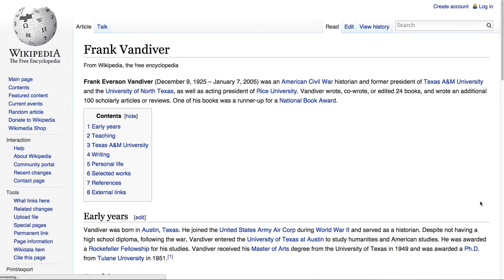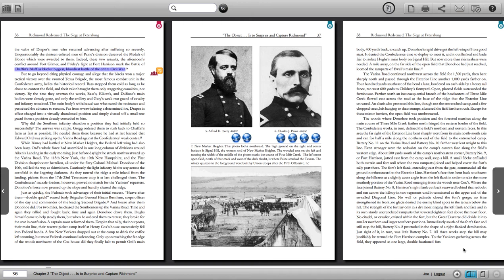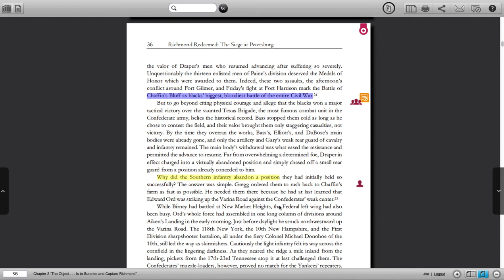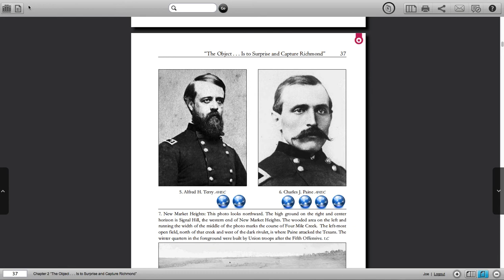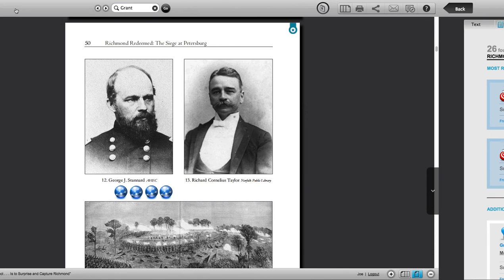"Richmond Redeemed" SmartLayers Tour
Olive Software's SmartLayers technology enables book publishers to create premium, enriched editions of their ebooks. This video provides a guided tour of the Olive ebook application using the SmartLayers-enriched edition of "Richmond Redeemed", from Savas Beatie publishing.